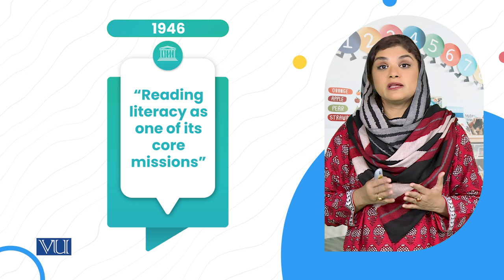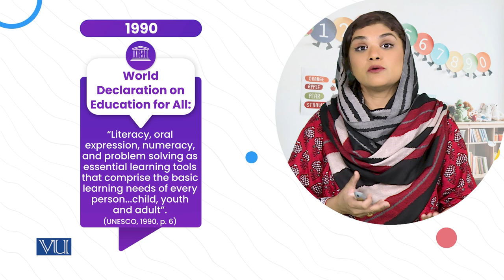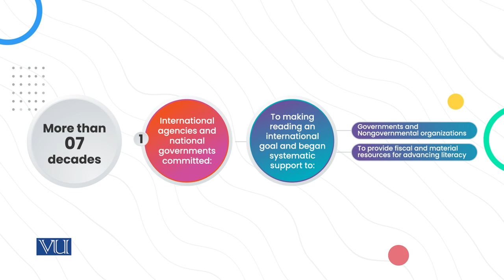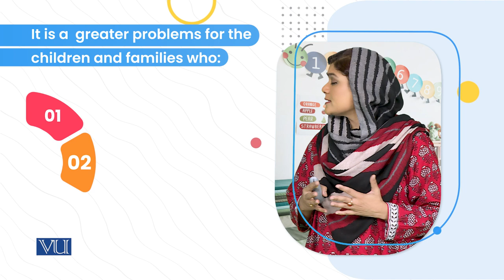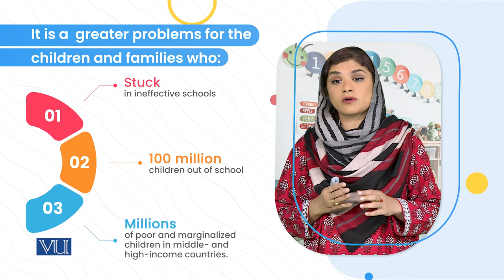Tenth Right: Benefited from Financial | Children's Literature & Educational Games | ECE203_Topic048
Topic048: Tenth Right - Benefited from the Financial and Material Resources of Governments, Agencies, and Organizations that Support Reading and reading Instruction,